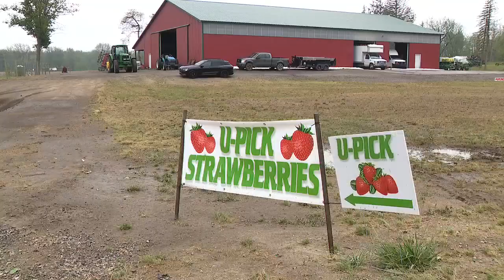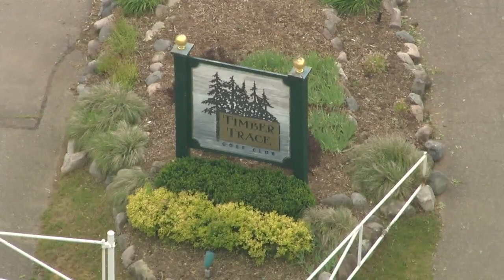"50,000 golf balls": Hail damages $500K in crops, golf courses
Golf ball sized hail fell from the sky Thursday evening, destroying hundreds of thousands of dollars in crops and forcing a golf course to close to clean up.